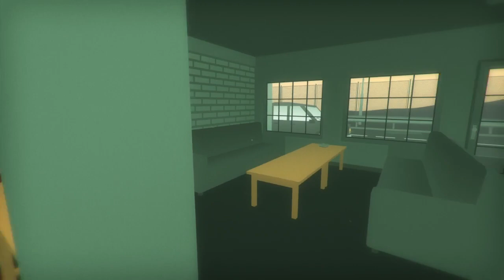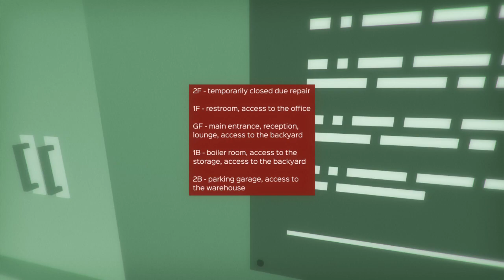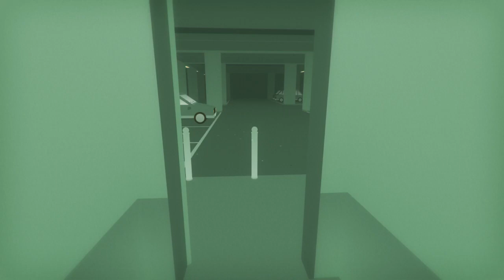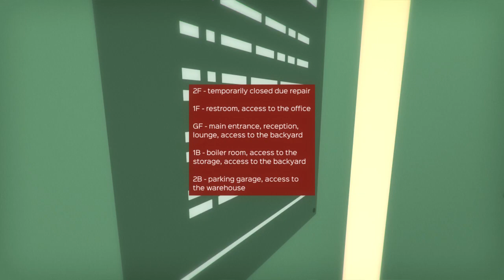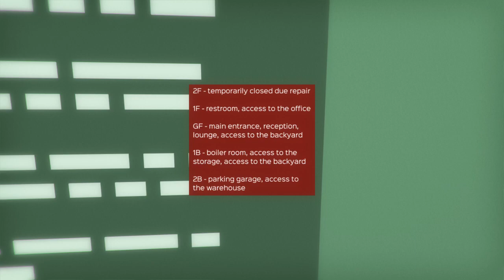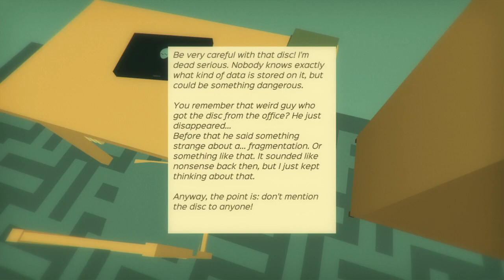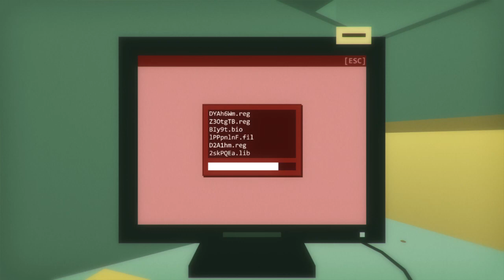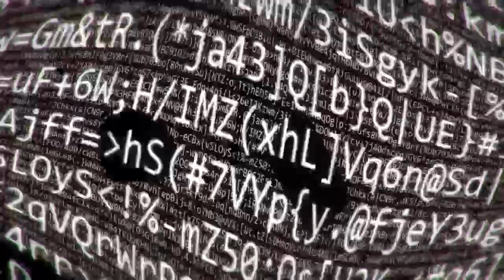Through The Fragmentation - 3d adventure game - gameplay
Explore an immersive 3D city full of anthropomorphic birds where you interact with the several inhabitants while trying to solve the mystery of the Fragmentation. Simple activities should be solved in various ways and each decision can change the course of the story and the Ending.